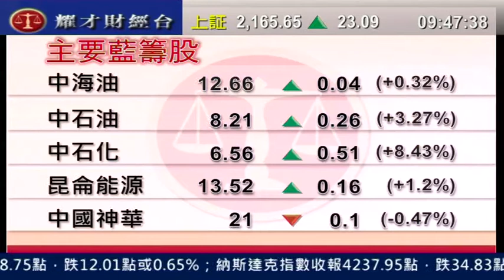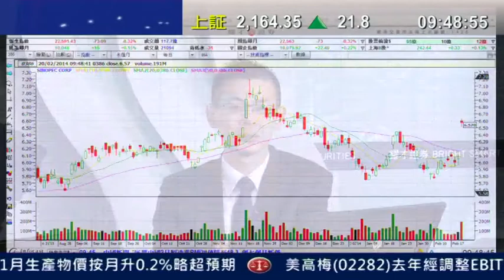耀才財經台 開市錦囊 劉幸鈺 植耀輝「傳FB將斥190億美元收購WhatsApp」